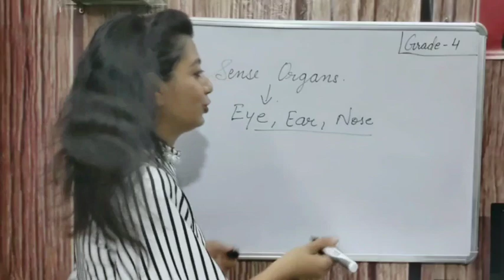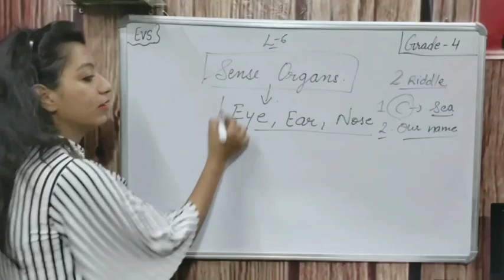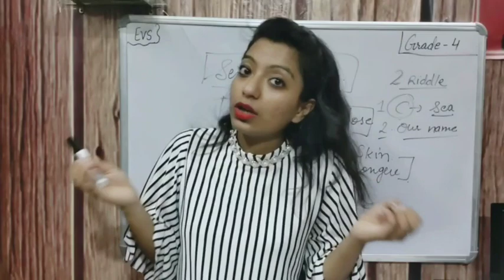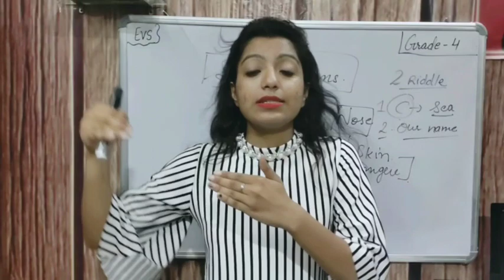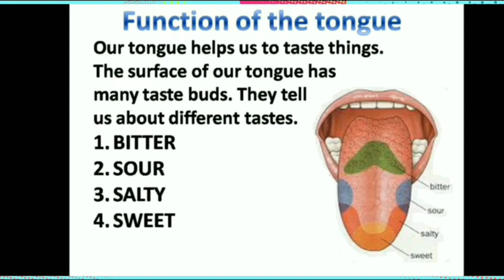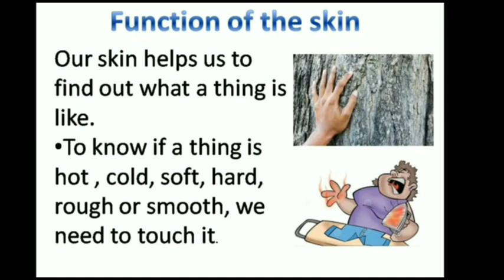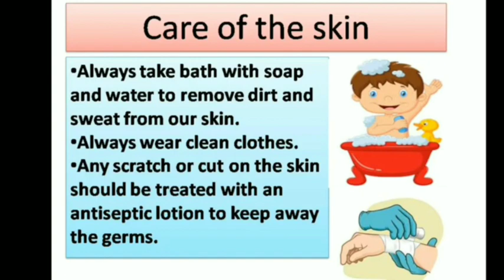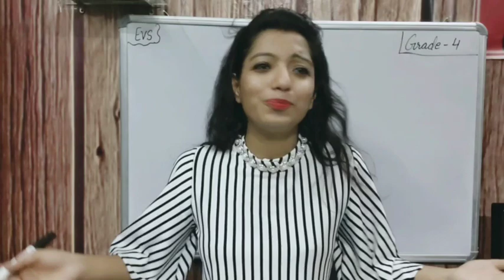Class 4 EVS session for 7-7-20/ DPSS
L-6 Sense Organs